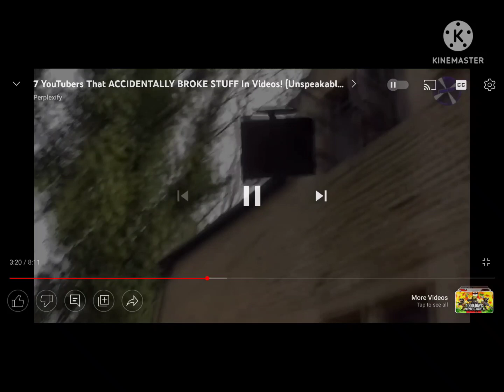Youtuber Throws A $300,000 Dollar Tv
Comment Me On Tiktok